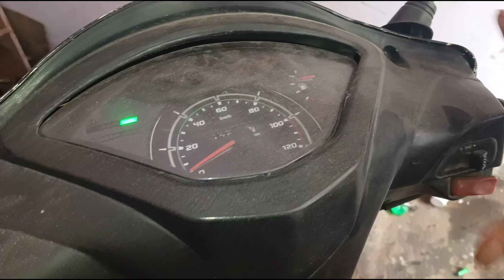scooty /ka kick jaam ho jaye to kya karen टीवीएस जुपिटर |kick जाम की प्रॉब्लम कैसे ठीक करें ✅ part1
टीवीएस जुपिटर kick जाम की प्रॉब्लमकैसे ठीक करें

Cover Topic
bike ki kick jaam ho jaye to kya kare
bike ka kick free ho jaye to kya karen
bike ki kick free ho jaye to kya karen
how to fix a jammed kick of any scooter,scooty kick jam
scooty kick not working
kick jammed
scooter kick jammed
activa kick jam
scooter kick jammed problem
कोई सा भी scooty kick problem कैसे ठीक करे|
scooty kick jam repairing
scooty ki kick jam ho gayi
how to correct a bike kick jam
scooty kick start not working
scooty kick repair

Cover Topic
tvs jupiter kick problem
tvs jupiter kick jammed problem
tvs jupiter kick free problem
activa kick jamm problem
honda activa jam kick starter problem repair
tvs jupiter kick jam
tvs jupiter kick jam problem
tvs jupiter kick jammed
scooter kick jaam problem solve
jupiter bs6 kick jam problem solve
jupiter starting problem
tvs jupiter missing problem
jupiter kick ratchet problem
activa kick jaam problem
scooty kick jaam problem